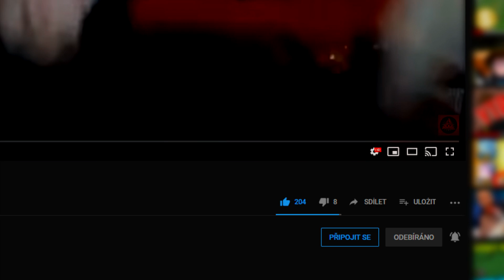80% ožralý Ruda 20% Gameplay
📣 Video slouží k pobavení a nemá nikoho urazit !
📣 Jestli se ti video líbilo tak ho podpoř likem, čí sdílením !
📣 Pro další videa odebírej náš youtube kanál 🔔

:::::::::::::::::::::::::::::::FAQ:::::::::::::::::::::::::::::::::::::::::::::

✅ Herní & Render PC
 Procesor: Intel I7 7700K @4.8Ghz
 Grafická karta: MSI GTX 1080 8GB GAMING +
 Základní deska:  MSI Z270 TOMAHAWK
 RAM: Hyper X FURY 16GB/2400Mhz
 HDD: 1TB + 128GB SSD
 Systém: Windows 10 64bit

✅ GEAR
 Monitor: [1] AOC 144Hz G2460PF [2] AOC G2460V
 Myš: Razer Deathadder Chrome II
 Podložka: HyperX - FURY S
 Sluchátka: Hyper X Cloud II
 Mikrofon: Behringer C-1U
 Klávesnice: HyperX - Allow FPS PRO - RED SWITCH
 Webcam: Logitech C920

✅ Software
 StreamLabs OBS
 DS4windows
 Audacity